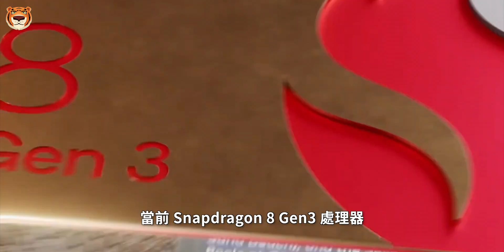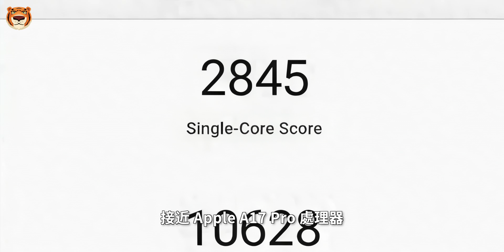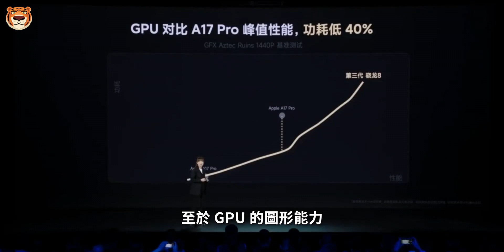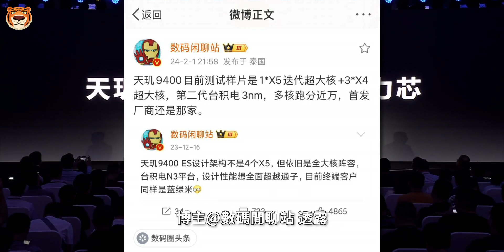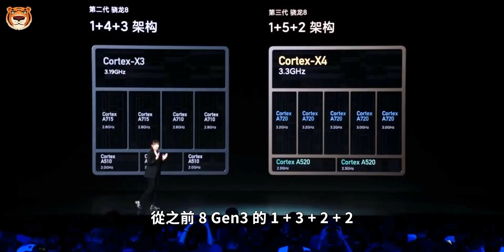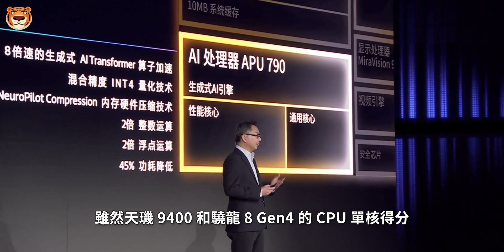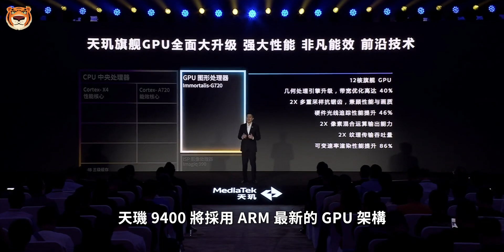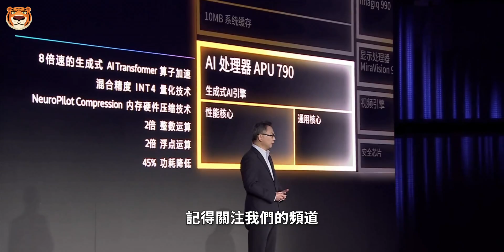同样是台积电3nm工艺，天玑9400牙膏挤爆，高通骁龙8 Gen 4提升炸裂，苹果A18 Pro不思进取，GPU差距加大【Technic Tiger】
苹果 A18 Pro 提升 20%？但高通联发科更猛！
这段时间没有新机发布，除了隔壁苹果家的Vision Pro有些人围观外，数码圈还真的蛮无聊的。
好在，最近出现了一波关于下一代旗舰芯片的爆料，闲不住的Tiger就趁着这个空档，和大家盘盘芯片吧！
前两天刚刚盘过一波高通骁龙8 gen 4的消息，话说性能直逼苹果A18，今天继续展开说说苹果，联发科，高通三家的新一代芯片，让今年打算入手旗舰的小伙伴有个预期。
话不多说，先来看高通……

00:00 苹果联发科高通
00:45 骁龙8 gen 4
01:40 A18 Pro
02:55 天玑9400